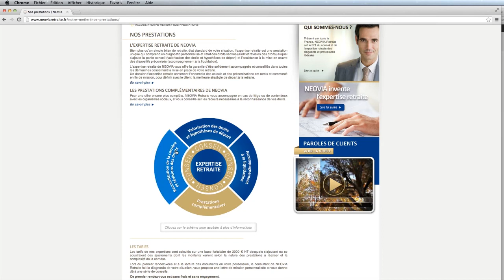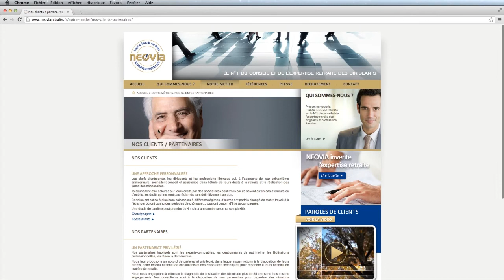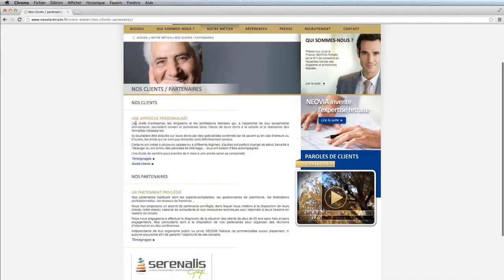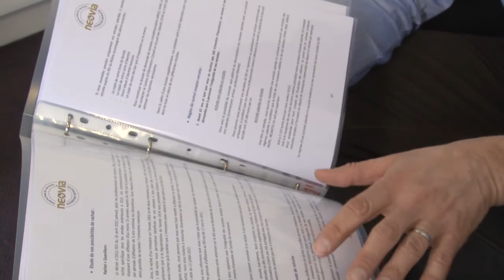Retraites - « des erreurs dans 90% des reconstitutions de carrière »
INTERVIEW -- Eric Bidot, directeur général de Neovia Retraite, nous explique l'intérêt de recourir à une prestation d'expertise retraite payante avant un départ en retraite